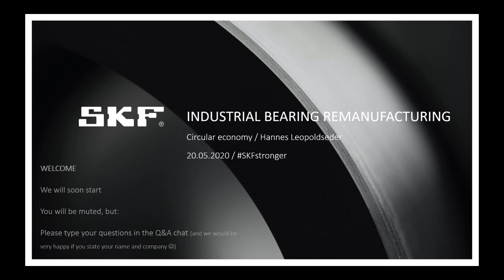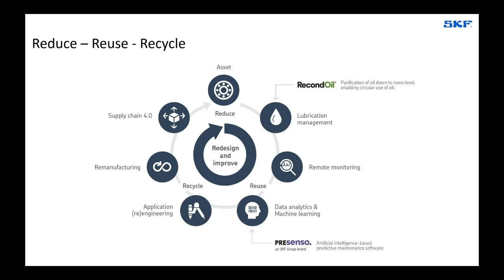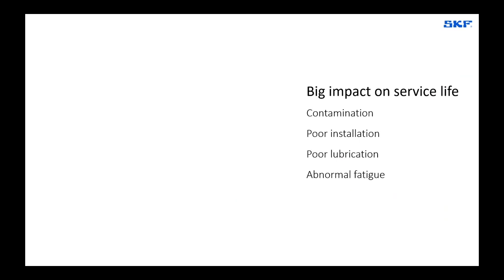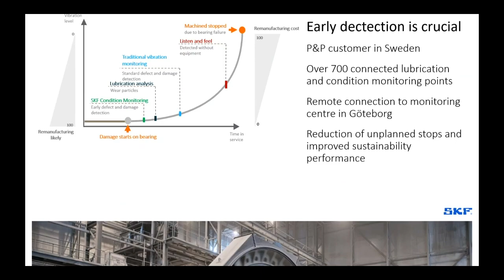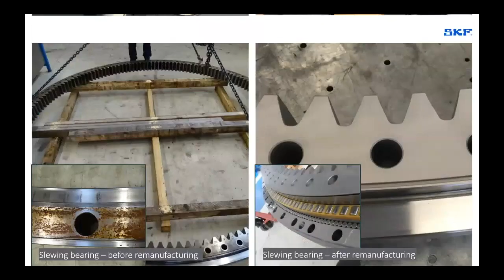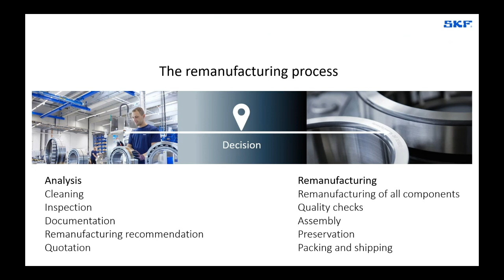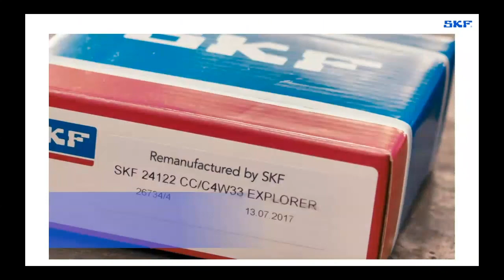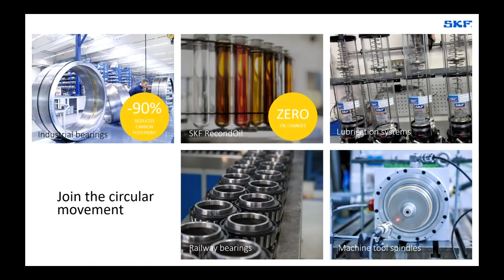SKFstronger – Bearing Remanufacturing and the circular economy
Global environmental challenges like resource constraints require a transition from a linear towards a circular economy. Bearing Remanufacturing is one of SKFs Cleantech offering supporting this transition.

Listen to a session held by Hannes Leopoldseder, Business Unit Manager of the Industrial Services Centre in Steyr Austria. In this session Hannes will provide insights on how SKF bearing remanufacturing is supporting the transition from a linear economy towards a circular one.
In his talk Hannes will also shed some light on how much CO2 emission can be avoided by remanufacturing bearings instead of replacing them by new ones, and give examples of industries using remanufacturing. In his presentation Hannes will also show typical examples of remanufactured bearings.

Company Description:
SKF has been a leading global technology provider since 1907, and our mission is to be the undisputed leader in the bearing business. We offer solutions around the rotating shaft, including bearings, seals, lubrication, condition monitoring and maintenance services. Today we are around 44,000 professionals working in 40 different industry segments in 130 countries. For more than 100 years we have helped shape the modern world as we know it today. We were there for the first moon landing, in the cameras used to take pictures from the surface. The bells in St Peter’s Square also ring because of us. Today, we are working closely with leading innovators.  Wherever the world moves – in factories, on the road or towards the future – you will find us there.